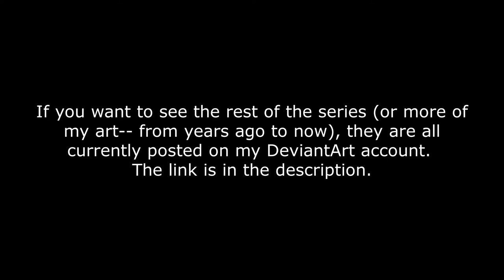Drawing Time Lapse: DBD/TF2 Administrator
This is the finale to my Dead by Daylight TF2 AU thing. I drew the Administrator as the Entity (and I admittedly got inspiration from a tumblr post, which said that the Entity should sound like the Administrator).